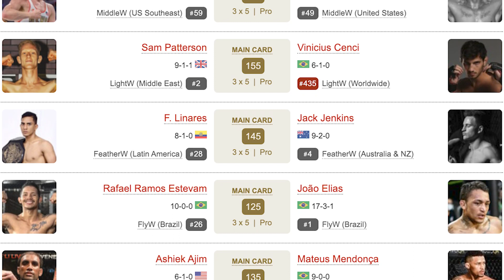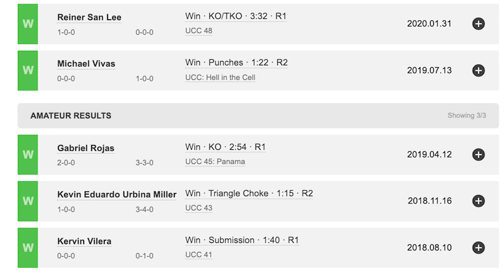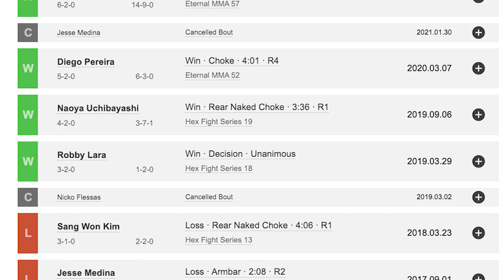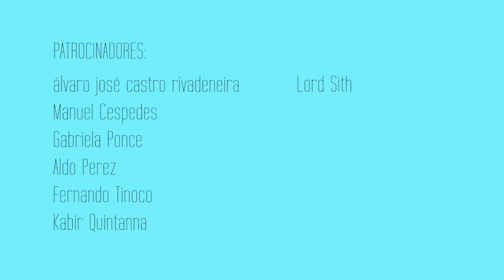¿Tendremos un ecuatoriano más en la UFC? EMILIANO LINARES Pelea en el DWCS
Análisis pre pelea del enfrentamiento entre el ecuatoriano Emiliano Linares contra Jack Jenkins en el DWCS.